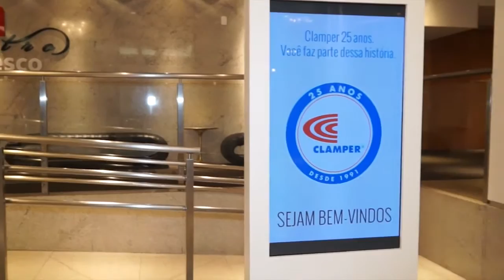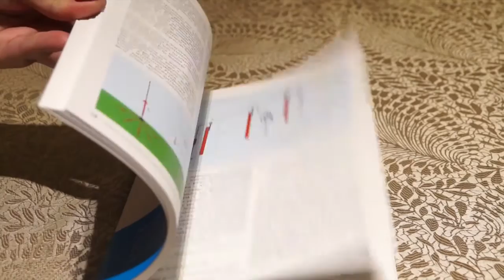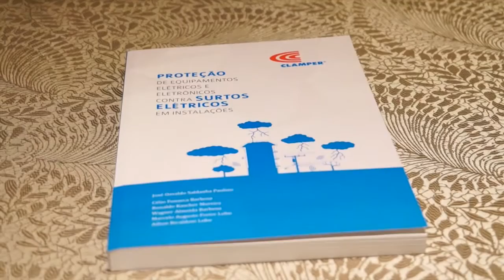25 anos Clamper - Paulo Navarro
A Clamper, empresa mineira referência na pesquisa, desenvolvimento e produção de Dispositivos de Proteção contra Surtos – DPS para o setor elétrico comemora 25 anos de existência. Em sua história, a empresa já concebeu e produziu uma vasta linha de equipamentos de proteção contra surtos elétricos para o mercado corporativo e varejo. Para marcar a data, serão realizadas homenagens, entrega de presentes e lançamentos de produtos.

Um dos destaques é o livro Proteção de Equipamentos Elétricos e Eletrônicos contra Surtos Elétricos em Instalações, que tem como principal objetivo explicar, de forma descomplicada, fenômenos complexos e auxiliar profissionais na execução de projetos. produzido em parceria com professores da UFMG, PUC, pesquisadores do CPqD e engenheiros do corpo técnico da Clamper.